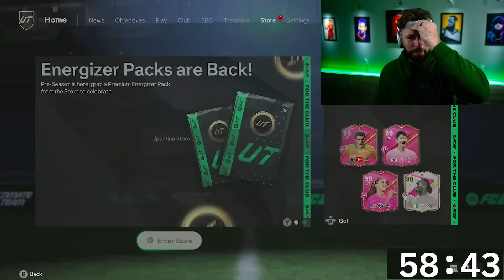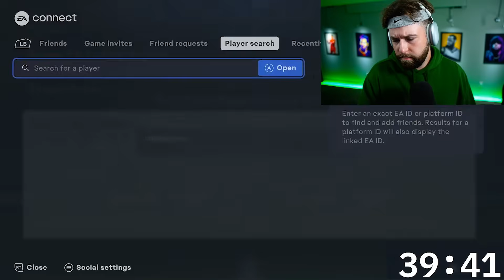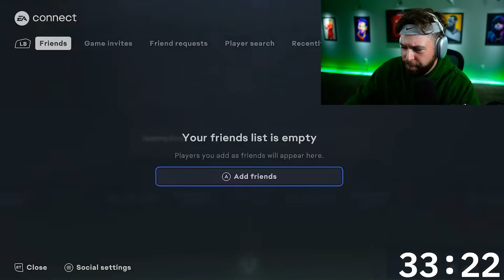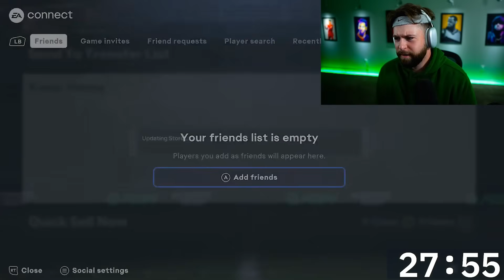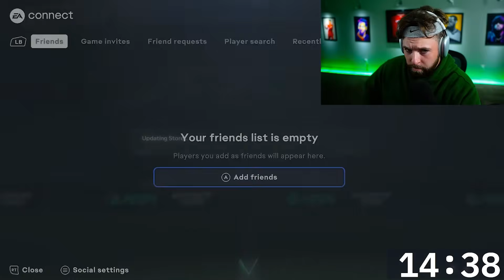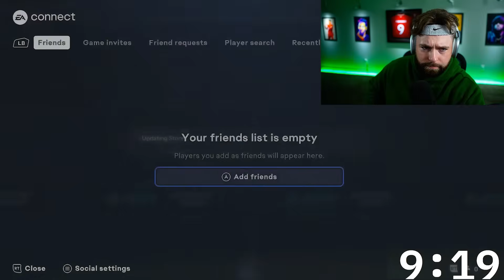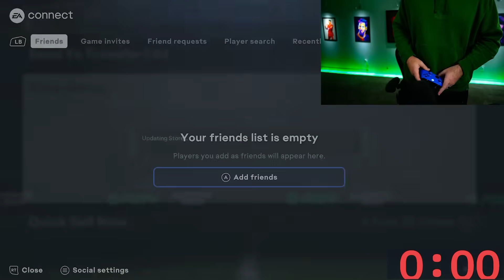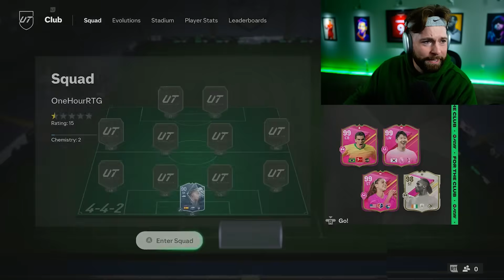1 Hour RTG Challenge on FC 24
OPENING Can I Get A 98 Rated Team in One Hour